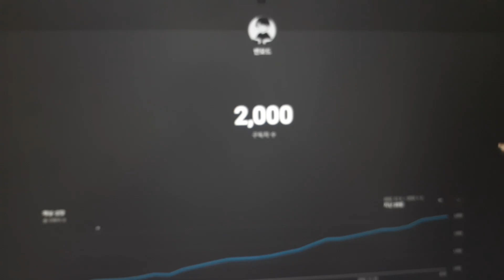2000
오오오오오오오로로로로오ㅗㄹ로로롱로오노로고로ㅗ로로로로오ㅗ오로로로